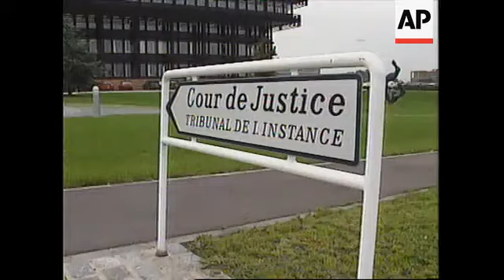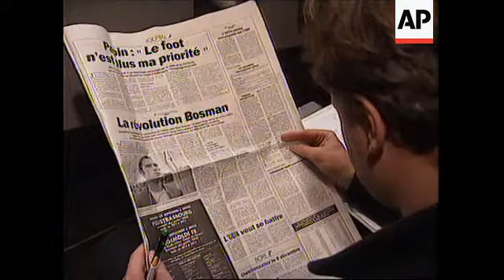LUXEMBOURG: SOCCER PLAYER CHALLENGES TRANSFER RULES IN COURT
(20 Sep 1995) French/Ger/Eng/Nat

A lone soccer rebel has thrown Europe's favourite sport into turmoil.

Belgium's Jean-Marc Bosman has become the first professional footballer to challenge  rules that shackle players to their clubs and impose limits on foreign players - in the  European Court of Justice.

Today (Wednesday) the court indicated it will rule that the sport's current system of  transfers and rules on foreign players is illegal.

They're calling it the 'Revolution of Bosman.'

It began here on the soccer field - where Jean-Marc Bosman first felt  the effects of what  he says are unfair practices among the football clubs of Europe.

Under EU (European Union) law, a football club is entitled to demand transfer fees after  a player's contract has expired and he is engaged by another club.

Clubs are also forced to comply with a foreign players limit - which was originally set up  to keep rich clubs from monopolizing all the best talent.

Bosman feels these rules violate EU work laws - and now the issue has reached the  EU's highest court.

Bosman's lawyer is confidant their arguments will be accepted by the European Court  of Justice.

SOUNDBITE:
"We don't know when we can expect a judgement of the court of Justice, our guess  would be that, our hope would be that the beginning of next year we would have a  judgement.  But there, the court is totally sovereign and it will take the time to do the  job.
SUPERCAPTION: Maitre Dupont, Bosman's Lawyer

The lawyer for the football authorities was clearly displeased with today's courtroom  action.

SOUNDBITE:
I really cannot comment right now.
SUPERCAPTION: Olga Carozo-Valdes, UEFA Lawyer

But for Bosman, this step towards success, also spells relief.

SOUNDBITE: (French)
It's very clear that my career was badly affected, practically terminated. I still hope to  play a few more years, but it is evident, that it was a hellish experience.
SUPERCAPTION: Jean-Marc Bosman

If Bosman wins his case, it would be a major blow for national soccer federations and  many clubs, robbing them of income and assets while making players more  independent in contract negotiations.

Bosman, in the meantime, plans to focus on playing charity matches - away from the  EU clubs.

His unprecedented moves against the clubs has won the backing of some of Europe's  top players.

Germany's Jurgen Klinsmann, says Bosman represents the cause of all professional  players:

SOUNDBITE:
"I think he's doing a great job, I mean he's been fighting for his rights for years and I  mean a couple of football unions support him and give him some help and we all  actually we really hope that he's going to be successful."
SUPERCAPTION: Jurgen Klinsmann,  Soccer Player

Perhaps not surprisingly, soccer player's agents are also rooting for a successful  outcome in Bosman's case.

SOUNDBITE:
So it is a form of slavery, yes it is.  I don't want to sound too harsh here, but let the  Chairman of current football clubs get into the real world.  They want to sign a player,  they still don't give him a contract.  Give him a three year, give him a five year, give him  a TEN year contract, but when it's over, it's over.  They can't get any more money for  that player.
SUPERCAPTION:  Eric Hall, Soccer Player's Agent

Bosman says the legal battle has left him bankrupt - though he is claiming  compensation - broken up his marriage and left him far more famous off the pitch than  anything he ever achieved on it.